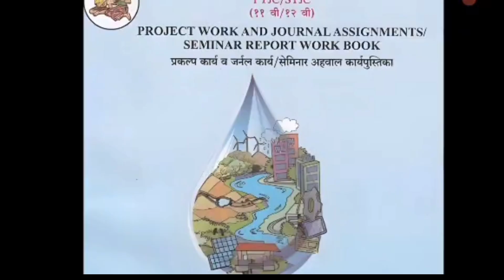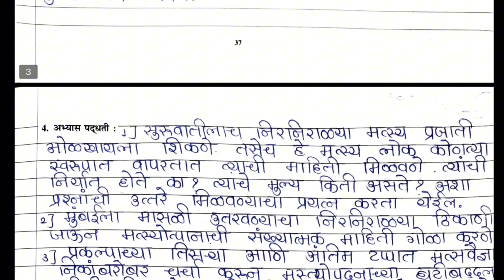EVS Project For 11th & 12th || पर्यावरण प्रकल्प सेमिनार अहवाल...hsc board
पर्यावरण शिक्षण आणि जलसूरक्षा | प्रकल्प जर्नल कार्य /सेमिनार अहवाल कार्यपुस्तिका..HSC Board @edeepstudy

इयत्ता १२वी आणि ११वी आर्ट्स , कॉमर्स आणि सायन्स ह्या सगळ्या शाखेसाठी पर्यावरण शिक्षण आणि जलसुरक्षा प्रकल्प जर्नलस् कार्य / सेमिनार अहवाल उत्तरासहित दिलेली आहेत. सगळी अचूक उत्तरे दिली आहेत. त्याचबरोबर बोर्ड च्या ग्रेड सगळ्या बुकस ईदीप स्टडी चॅनल वर उपलब्ध आहेत.